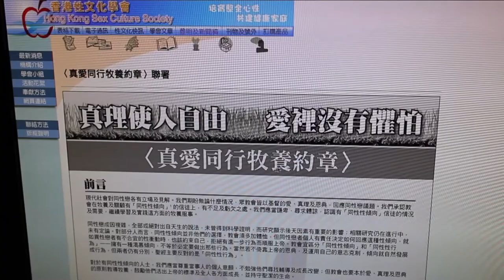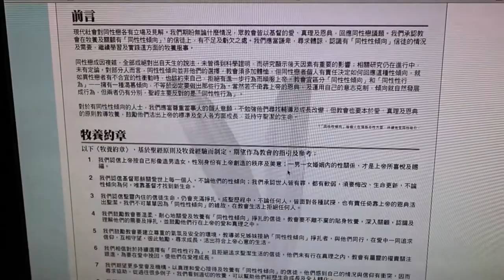姚健偉牧師呼籲支持〈真愛同行牧養約章〉